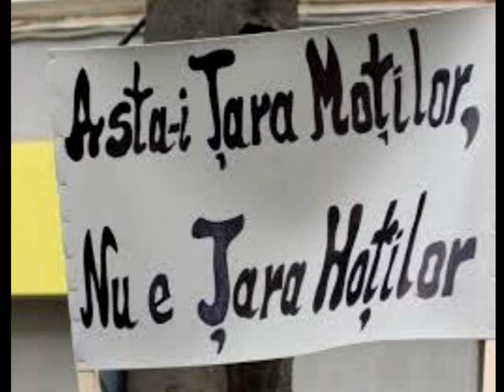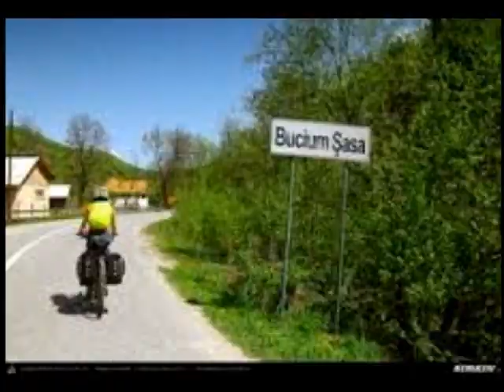Andone din Abrud - No asta-i tara motilor pe veci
Compozitie,linie,melodica,imprimare,orchestratii,mastering,voce si text(pe alocuri)Andone din Abrud.Versurile piesei apartin poetului nostru de origine moteasca NICOLAE NICOARA HORIA caruia-i multumim pt.amabilitatea sa de a de pune la dispozitie poeziile sale!Vizionare si auditie placuta dragi romani!